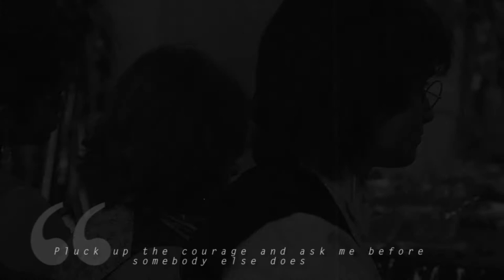▻ron & hermione | can't help falling in love {LSC}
NOTE: Please excuse the crappy quality of the clips from the second movie compared to the rest, I was in a pinch so I had to rip it with my TERRIBLE dvd ripper...

This is my entry for the Love Story Contest hosted by L. Winchester, a chronological tribute to the romance between Ron and Hermione

I'm not sure if it's too messy or too quick-paced because I was trying to get in as many of my favorite highlights as possible, but I'm actually really proud of this video. It took me longer than you'd expect, and it is a labor of love of mine :)

I do not claim ownership of the content in this video.